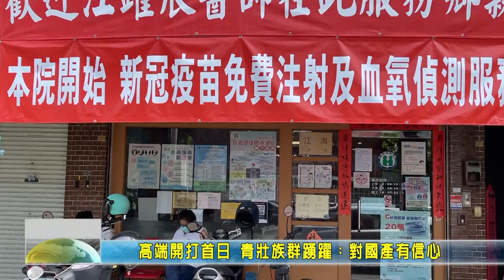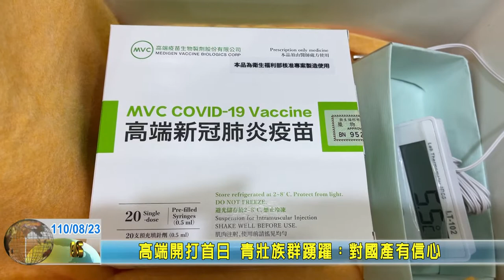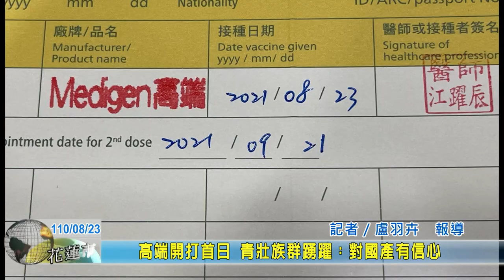20210823 05 高端開打首日 青壯族群踴躍：對國產有信心